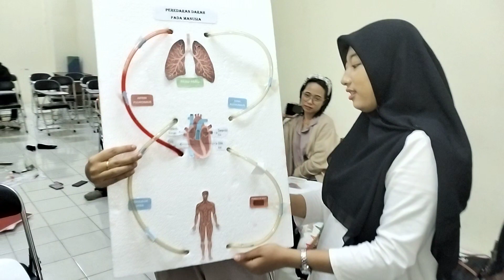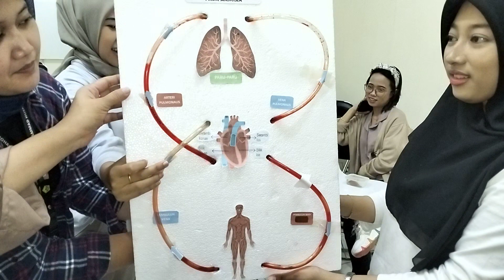peredaran darah..media pembelajaran matakuliah teknologi sederhana